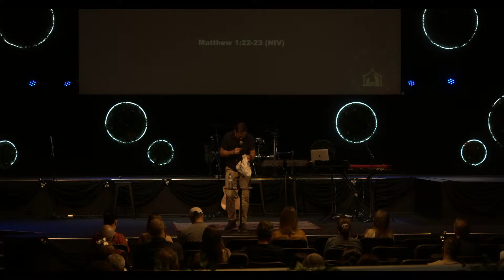Centrepoint Church Service | Russell Harper | 17th of December 2023